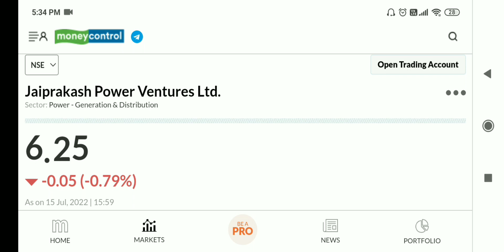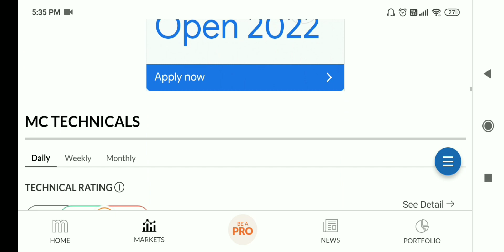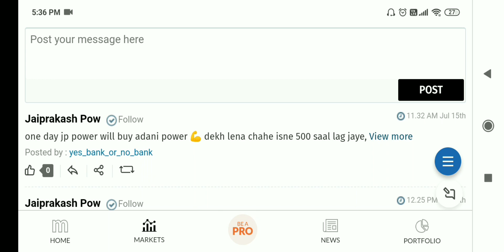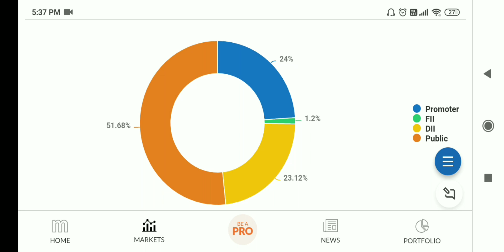JP power share latest news, JP power share latest news today, JP power share news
jp power
latest news jp power share
jpp share latest newsshare jo sabke portfolio me hona chahiye